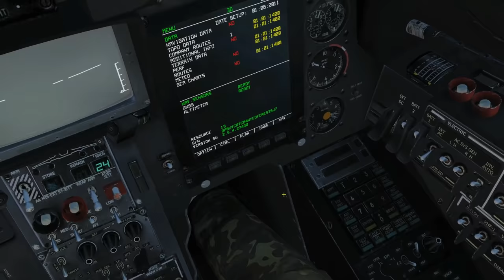Ka-50 Blackshark: Takeoff, Landing & Basic Flight Tutorial | DCS WORLD